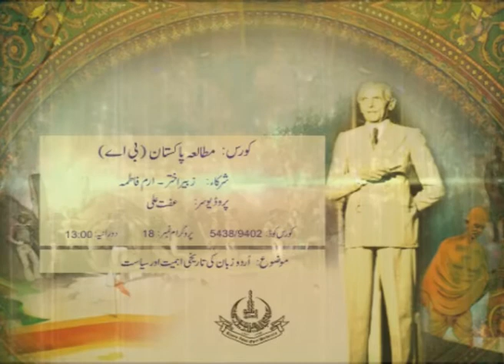Pak Study BA Code 417 /5438/ 9402 Prog 18 Urdu Zaban ke tareekhi ahmyiat or syasatt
Pak Study BA /BS Accounting & Finance & ADC Code 417/5438/9402
Prog 18
Title : Urdu Zaban ke tareekhi ahmyiat or syasatt